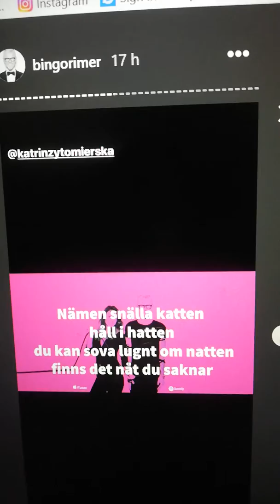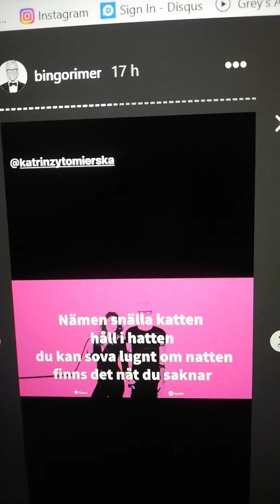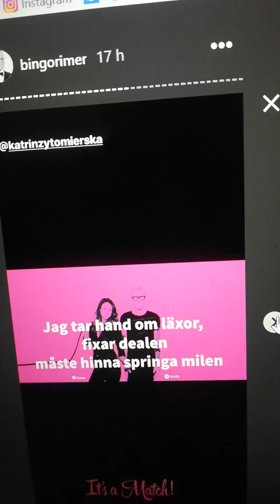Katrin och bingos låt